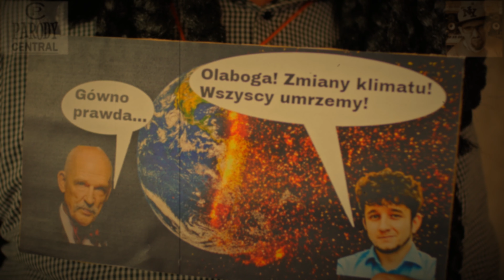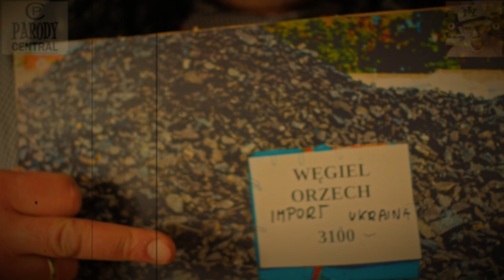Franki Frank - Łopon Nie Pal (Bob Marley - No Women No Cry/Parodia)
A Kaczyński mówił, że można teraz palić wszystkim! Mówił prezes PiS: "Tylko NIE! Łoponami nie pal eeeeej!
Łopon nie pal! No! Łopon nie pal!